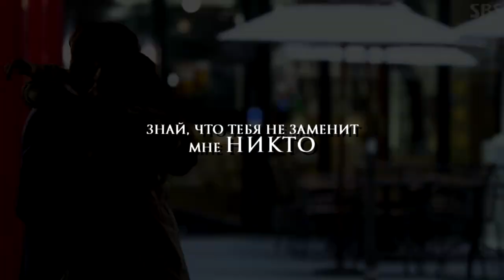「COLLAB - Отрави меня ♥」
Приятно было с вами поработать надеюсь еще будут коллабы. Спасибо большое всем за участие
Part 1-Akiorima Hanoka\Это проклятая девятка
Part 2-Caroline Miller\Наследники
Part 3-Caitlin\Спеши любить
Part 4-Ariel kim\Подобная пламени Жу Гэ
Part 5-Sinan Fire\Городской охотник
Part 6-Akiorima Hanoka\Хороший парень
Part 7-Caroline Miller\Невеста речного бога
Part 8- S03. 37B\Время
Part 9-Nabi :: Butterfly\BTS
Part 10-Anzhelika Volk\Силачка До Бон Сун
Part 11-xWendy\Тепло и уютно
Part 12- ღ Leyla  ღ\Достойная пара
Part 13- Nabi :: Butterfly\BTS
Part 14- S03. 37B\Чикагская пишущая машинка,Красотка из Каннама
Part 15-Sem Dragneel\Я не робот,Фея тяжелой атлетики,Силачка До Бон Сун